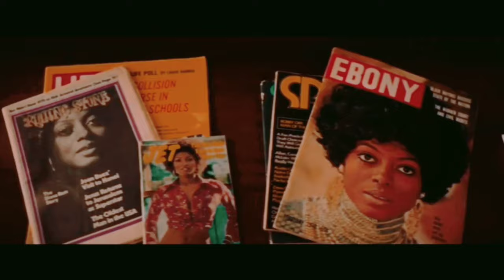Alice (2022) - Full HD Drama Movie | Keke Palmer | Common | Jonny Lee Miller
Alice is a drama movie released in 2022. The movie is about a slave woman who tries to escape from her master. The slave woman tries to escape from slavery but she finds a shocking reality after a successful escape. The star cast in the movie is Keke Palmer, Common, Jonny Lee Miller, Gaius Charles, Madelon Curtis, and Sharonne Lanier. The movie is written and directed by Krystin Ver Linden.